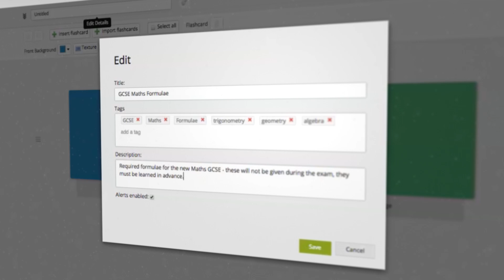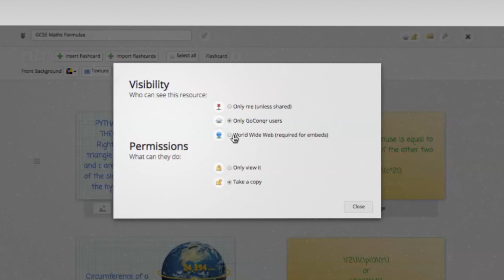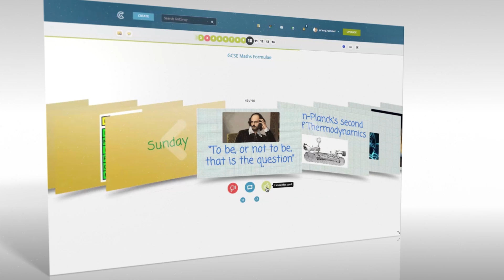How to Create Flashcards with GoConqr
Take your learning to new heights with GoConqr’s Flashcards.

Whether you're memorising the periodic table, a new language, or Shakespeare’s Hamlet, GoConqr’s Flashcards will help you retain the information you’re studying more efficiently and with less effort.

to learn more about our tools and sign-up for free.

Use the Flashcards created in the video as a template for your next study session, by visiting

Learn more about how LaTex code can be used in combination with Flashcards